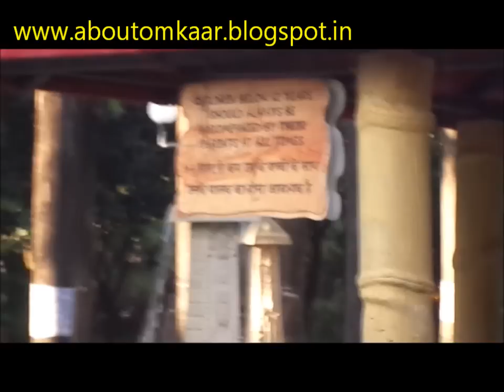DRIFTING RIVER : Water Kingdom Mumbai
There is a marvellous relaxing location called Drifting River in Water kingdom. There is a huge space in which a canal is made in a circumferential pattern. Water is allowed to flow in one direction. One has to take a float, relax on the float and rest all is done by flowing water. One can just relax after having tiresome play in all the slides. One can use single float as well as a double float.There are bridges in between and water flows fro those bridges. This again can be done with your kids simultaneously. But one has to be with them. This makes one relax and one should opt this ride in between so that he can enjoy to fullest.